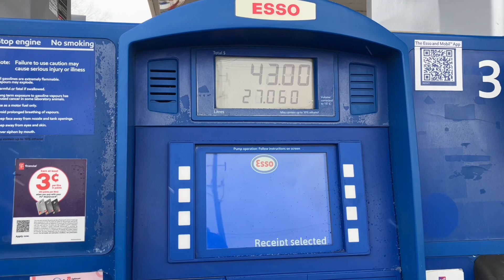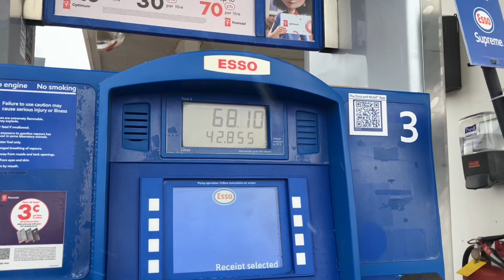🇨🇦加拿大加油站加油，最近油价涨的有点厉害/ Fill up your car. Canada's oil prices have been rising a bit fast recently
加拿大的汽油价格，一天好几个价，一个加油站一个价